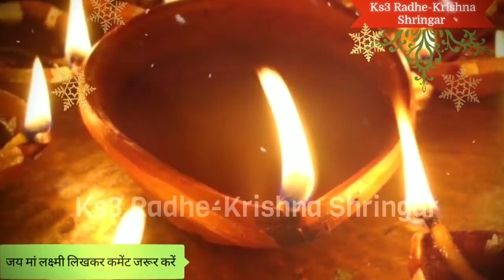दिवाली घर के मुख्य द्वार पर रखी हों इन 5 मे से कोई भी 1 चीज तो मां लक्ष्मी नही करती उस घर में प्रवेश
Diwali | Dhanteras 2021 | धनतेरस 2021 | Dhanteras | Diwali 2021 | धनतेरस | दीपावली | दिवाली | दिवाली 2021 | Deepawali | Diwali laxmi puja | laxmi puja | लक्ष्मी पूजा | दिवाली लक्ष्मी पूजा

इस वर्ष दिवाली 4 नवंबर गुरुवार को मनाई जाएगी। दिवाली का पर्व कार्तिक मास की कृष्ण पक्ष  की अमावस्या को  मनाया जाता है। इस पर्व के दिन मां लक्ष्मी और भगवान गणेश की पूजा होती है। भक्त लोग मां लक्ष्मी और श्री गणेश जी से शांति, तरक्की और समृद्धि का वरदान मांगते हैं। भगवान गणेश और माता लक्ष्मी को प्रसन्न करने के लिए भक्त तन-मन-धन से पूजा करते हैं। माना जाता है कि इस दिन मां लक्ष्मी अपने भक्तो पर कृपा बरसाती हैं। इसलिए इस दिन मां लक्ष्मी और बुद्धि के देवता गणपति एवं ज्ञान की देवी सरस्वती की पूजा विधि-विधान के साथ की जाती है। दिवाली की रात सर्वार्थ सिद्धि की रात मानी जाता है। इस दिन की गई पूजा और अनुष्ठान बहुत शुभता प्रदान करते हैं। दिवाली के दिन पूजा शुभ मुहूर्त और विधिवत रूप से ही करनी चाहिए।

दिवाली पूजा मुहूर्त

इस बार लक्ष्मी पूजा का शुभ मुहूर्त 1 घंटे 55 मिनट की अवधि के लिए रहेगा। ये शाम 06 बजकर 09 मिनट से रात 08 बजकर 20 मिनट तक चलेगा।

दिवाली की पूजा विधि-

दिवाली की सफाई करने के बाद घर के हर कोने को साफ करने के बाद गंगाजल छिड़कें।

लकड़ी की चौकी पर लाल सूती कपड़ा बिछाएं और बीच में मुट्ठी भर अनाज रखें।

कलश को अनाज के बीच में रखें।

कलश में पानी भरकर एक सुपारी, गेंदे का फूल, एक सिक्का और कुछ चावल के दाने डाल दें।

कलश पर 5 आम के पत्ते गोलाकार आकार में रखें।

बीच में देवी लक्ष्मी की मूर्ति और कलश के दाहिनी ओर भगवान गणेश की मूर्ति रखें।

एक छोटी थाली लें और चावल के दानों का एक छोटा सा पहाड़ बनाएं, हल्दी से कमल का फूल बनाएं, कुछ सिक्के डालें और मूर्ति के सामने रखें।

इसके बाद अपने व्यापार/लेखा पुस्तक और अन्य धन/व्यवसाय से संबंधित वस्तुओं को मूर्ति के सामने रखें।

अब देवी लक्ष्मी और भगवान गणेश को तिलक करें और दीपक जलाएं। इसके साथ ही कलश पर भी तिलक लगाएं।

अब भगवान गणेश और लक्ष्मी को फूल चढ़ाएं। इसके बाद पूजा के लिए अपनी हथेली में कुछ फूल रखें।

अपनी आंखें बंद करें और दिवाली पूजा मंत्र का पाठ करें।

हथेली में रखे फूल को भगवान गणेश और लक्ष्मी जी को चढ़ा दें।

लक्ष्मीजी की मूर्ति लें और उसे पानी से स्नान कराएं और उसके बाद पंचामृत से स्नान कराएं।

इसे फिर से पानी से स्नान कराएं, एक साफ कपड़े से पोछें और वापस रख दें।

मूर्ति पर हल्दी, कुमकुम और चावल डालें। माला को देवी के गले में लगाएं,अगरबत्ती जलाएं।

नारियल, सुपारी, पान का पत्ता माता को अर्पित करें।

देवी की मूर्ति के सामने कुछ फूल और सिक्के रखें।
थाली में दीया लें, पूजा की घंटी बजाएं और लक्ष्मी जी की आरती करें।